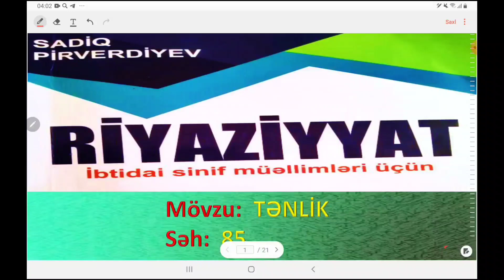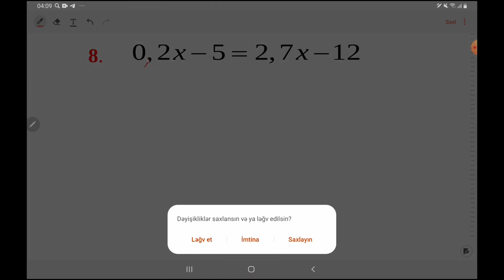Sadiq Pirverdiyev/ Tənliklər / Ceyhun Əkbərov